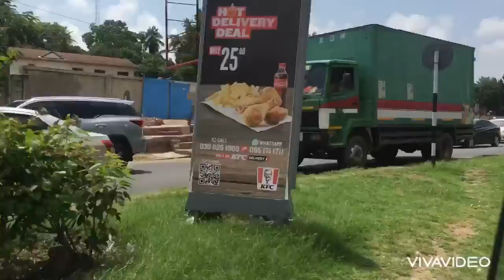A Trip From Circle To Accra Mall ( Explore The Beautiful City Of Accra 🇬🇭)